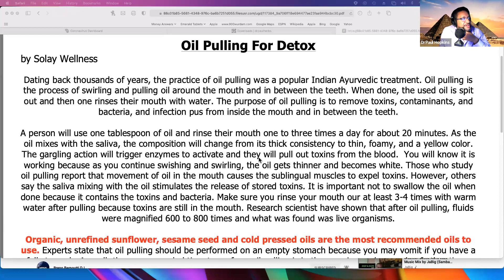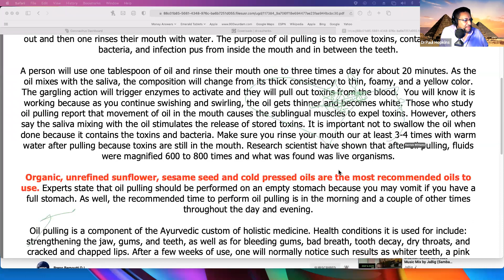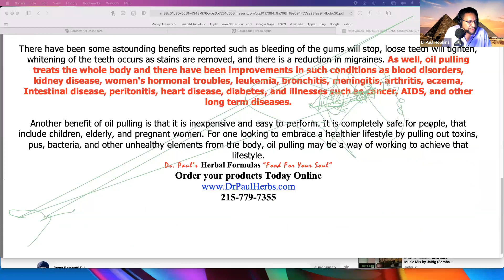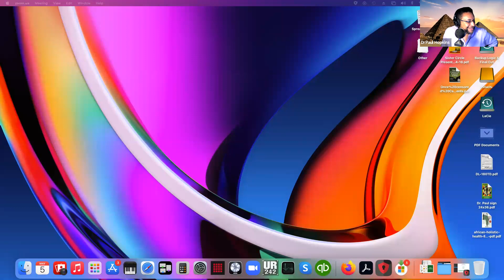The Family Tree with Dr Paul Hopkins and Health Advocate Bil Morgan 5 5 2021 Video REPLAY